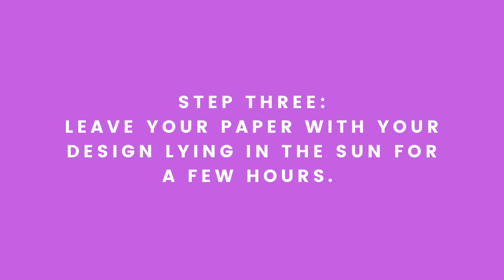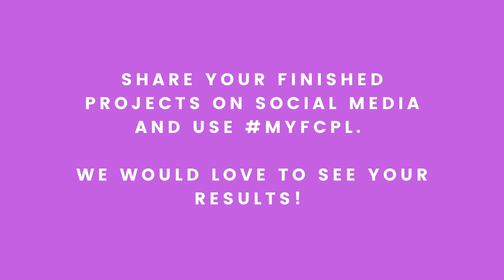Sun Print Art